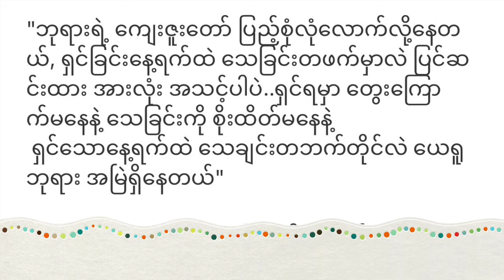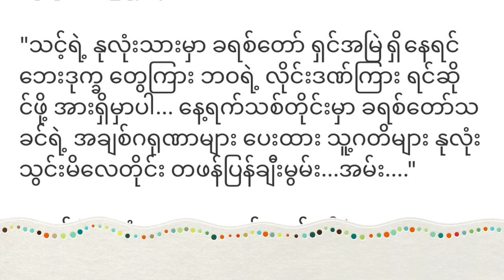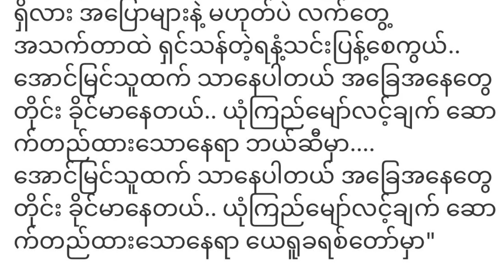အခြေ နှင့် အနေ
" တုန်လှုပ်ခြင်း ကင်းမဲ့တဲ့ ကောင်းကင်နိုင်ငံသား တယောက်ဆိုပြီး, လောက လှုပ်ရှားမှုကြား လောက ခြိမ်းခြောက်မှုကြား တုန်လှုပ်ပြီး ကြောက်ရွံ့နေလား?, ငြိမ်သက်ခြင်း ရှိဖို့အတွက် ခရစ်တော် လောကသို့လာခဲ့, သင့်ရဲ့နုလုံးပုလ္လင်အထက် သင့်ရဲ့ ဦးနှောက်ထဲ နေရာပေးဖို့တော့လိုတယိ"...

"ဘုရားရဲ့ ကျေးဇူးတော် ပြည့်စုံလုံလောက်လို့နေတယ်, ရှင်ခြင်းနေ့ရက်ထဲ သေခြင်းတဖက်မှာလဲ ပြင်ဆင်းထား အားလုံး အသင့်ပါပဲ..ရှင်ရမှာ တွေးကြောက်မနေနဲ့ သေခြင်းကို စိုးထိတ်မနေနဲ့
 ရှင်သောနေ့ရက်ထဲ သေချင်းတဘက်တိုင်လဲ ယေရူဘုရား အမြဲရှိနေတယ်"

"သင့်ရဲ့ နုလုံးသားမှာ ခရစ်တော် ရှင်အမြဲ ရှိနေရင် ဘေးဒုက္ခ တွေကြား ဘဝရဲ့ လိုင်းဒဏ်ကြား ရင်ဆိုင်ဖို့ အားရှိမှာပါ... ​နေ့ရက်သစ်တိုင်းမှာ ခရစ်တော်သခင်ရဲ့ အချစ်​ဂရုဏာများ ပေးထား သူ့ဂတိများ နုလုံးသွင်းမိလေတိုင်း တဖန်ပြန်ချီးမွမ်း...အမ်း. "

" သင်ရဲ့ နှလုံးသားမှာ ခရစ်တော်ရှင်ရဲ့ သဘောထားရှိလား အပြောများနဲ့ မဟုတ်ပဲ လက်တွေ့ အသက်တာထဲ ရှင်သန်တဲ့ရနံ့သင်းပြန့်စေကွယ်..
အောင်မြင်သူထက် သာနေပါတယ် အခြေအနေတွေတိုင်း ခိုင်မာနေတယ်.. ယုံကြည်မျော်လင့်ချက် ဆောက်တည်ထားသောနေရာ ဘယ်ဆီမှာ.
အောင်မြင်သူထက် သာနေပါတယ် အခြေအနေတွေတိုင်း ခိုင်မာနေတယ်.. ယုံကြည်မျော်လင့်ချက် ဆောက်တည်ထားသောနေရာ ယေရူခရစ်တော်မှာ"